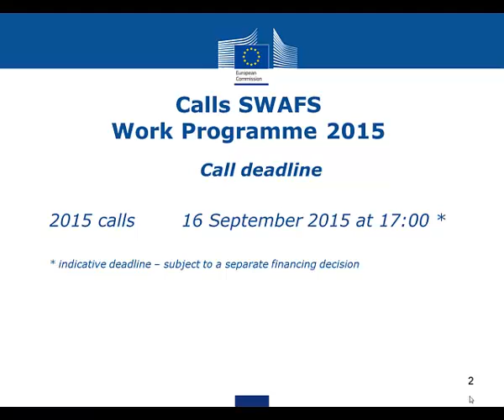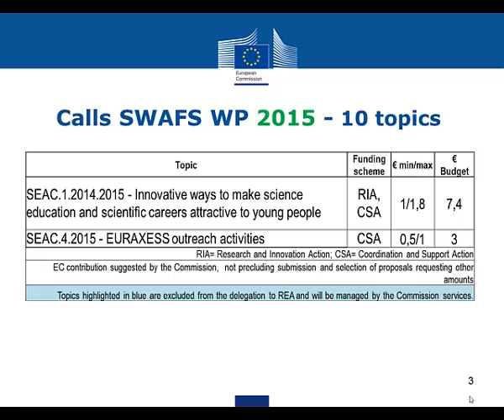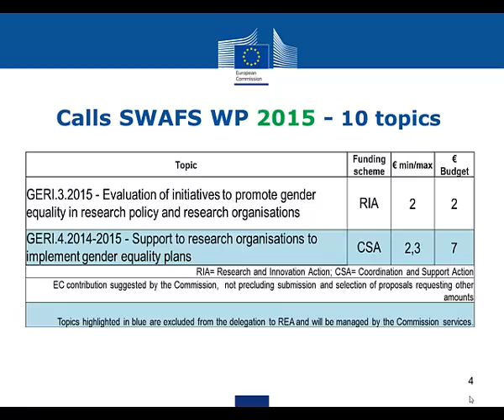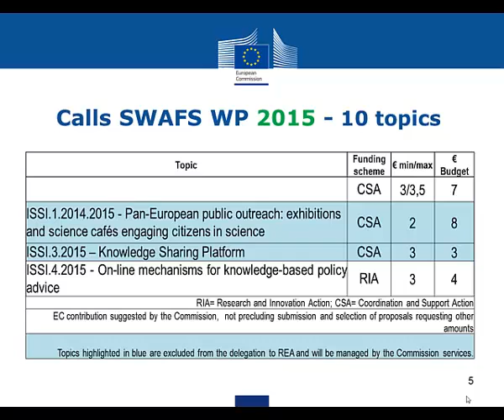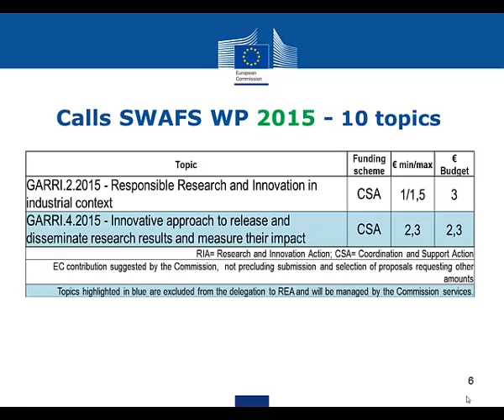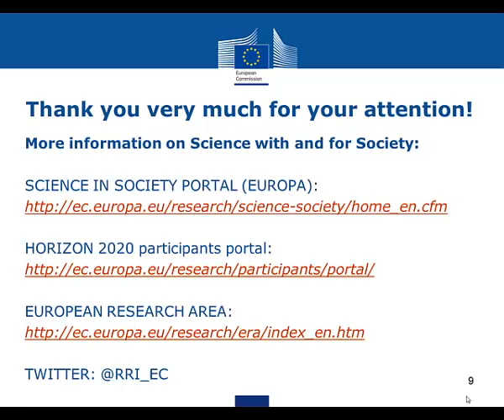A brief overview of the content of the 2015 calls for proposals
This presentation of 'Science with and for Society' has been conceived for general information and training purposes. It will allow you to have a broad understanding of the 'Science with and for Society' programme for 2014 and 2015 in slightly more than half an hour.

The full presentation includes a brief introduction and 5 modules that can be seen independently at your convenience, but that are all important if you wish to submit a proposal to the 'Science with and for Society' calls:
- Modul C: An overview of some important horizontal issues if you plan to submit a proposal (4'14");
- Modul D: A presentation on Responsible Research and Innovation, a Cross-Cutting Issue in Horizon 2020 (7'34");

This information package does not replace the official documents and information you may find on the Participants Portal you are invited to visit should you wish to submit a proposal under 'Science with and for Society'.

Should you have more questions on 'Science with and for Society' please send them to Research Enquiry Service .